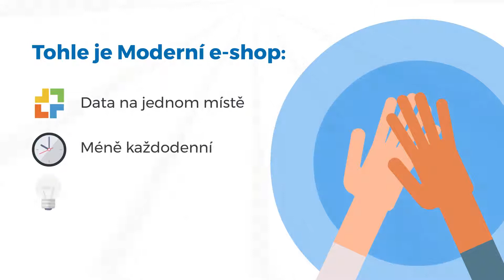Moderní e-shop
Vyřizovat objednávky z e-shopu je na jednu stranu příjemné, protože se vašemu obchodu daří, ale na druhou stranu to zabere spoustu času, který byste mohli využít smysluplněji. Díky novému balíčku Moderní e-shop pro Money S3 vyřídíte všechny objednávky naráz a je na vás, jak s volným odpolednem naložíte.